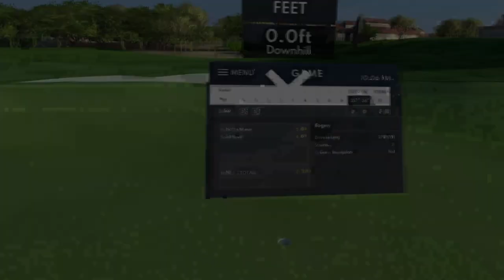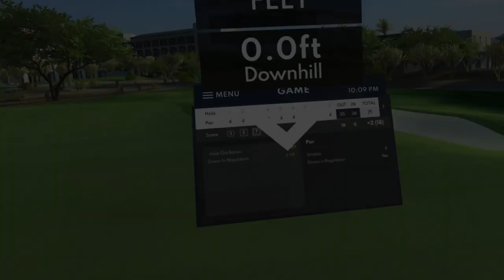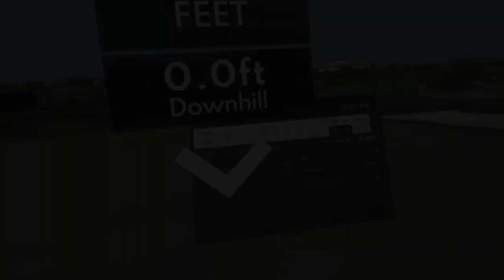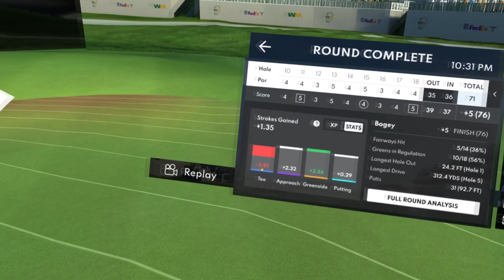Golf+ - Fedex Cup Qualifiers: TPC Scottsdale Round 1 (Pro)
A very special event held by Golf+, crowning a champion in a full on PGA inspired tournament. 3 weeks of qualifying will result in the top 500 competing for a PGA Tour VIP Experience for the pro difficulty. Can we make the ultimate cut?

Join the Golf+ Discord and link your Discord account with Golf+ to join tournaments and participate in contests! It's also the place to report any bugs you might encounter.